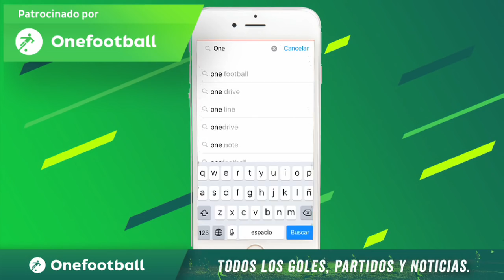GANA, GUSTAR Y GOLEAR, CONTUNDENTE VICTORIA - Vlog #91 - Club América 3 vs Monterrey 0 Del Crema Soy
El club america enfrentó a Monterrey en la cancha del estadio azteca, los Rayados llegaban con tres victorias mientras los dirigidos por Miguel Herrera llegaban con buenos ánimos después de derrotar a pachuca en el hidalgo

Con goles de Roger Martinez, bruno Valdez e Ibargüen de penal, las águilas se afianzan en el inicio del apertura 2018 para cerrar de la mejor manera ahora toca visitar Querétaro